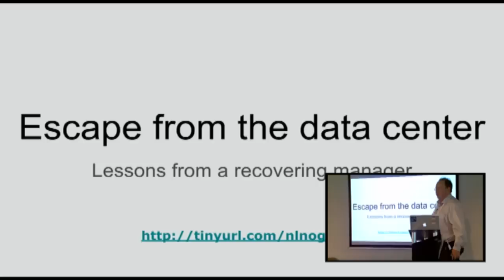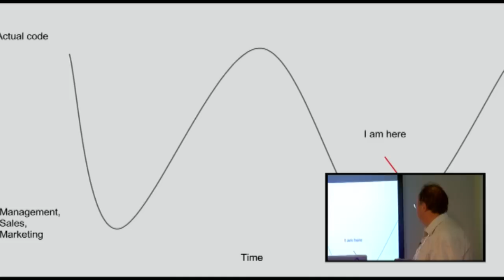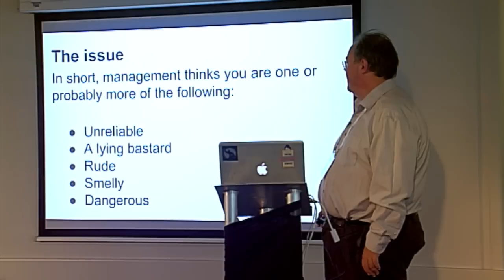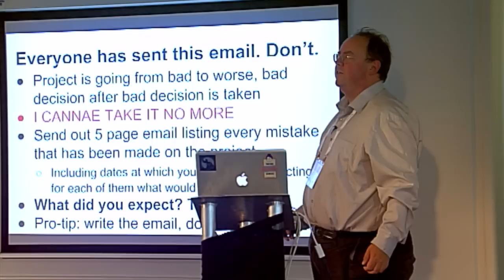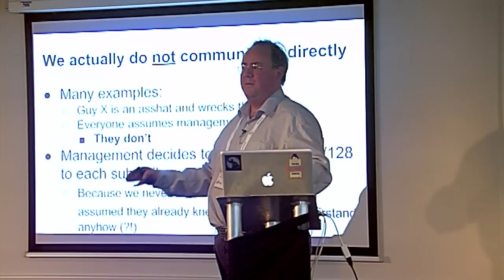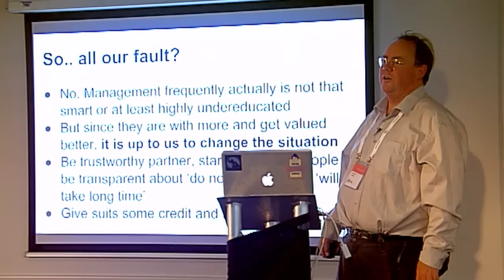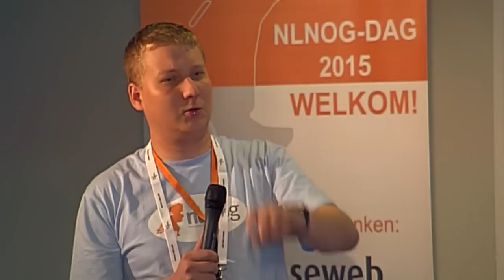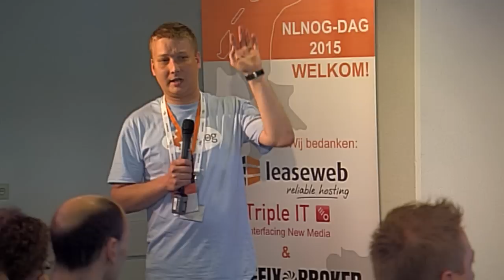NLNOG 2015 - Bert Hubert - Out of the data center: tales from the recovering manager